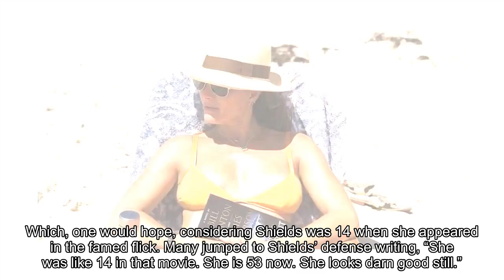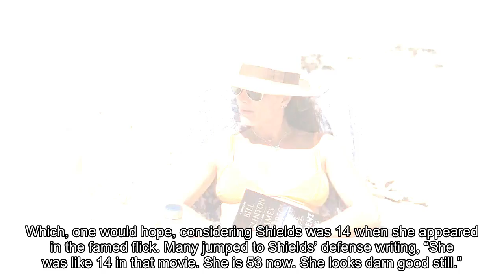Bikini-clad Brooke Shields, 53, shamed for not looking like a teenager anymore